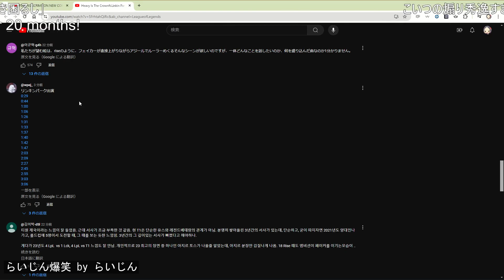League of Legends Ultimate Fails and Funny Moments (Featuring k4sen, Kamito, and k4sen Again)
00:00 : 猫になるぽっぽ by k4sen
00:08 : スタンプゥウ！！これk4senかぁああ！！ by Kamito_JP
00:44 : きなこ「シャコとHとかやりたかったけどな」 by k4sen
00:49 : ジグスでフックキャンセルあかりん by k4sen
01:15 : 怒涛の生存確認に絶句するLEON代表 by LEONDAIHYOU
01:37 : イブラヒム「胸糞悪い。」 by Kamito_JP
01:54 : 「抜いた方がいいんだ～」「溜まってる？」「溜まってるかも」 by k4sen
02:25 : イブラヒム驚異の高速反復横跳び by k4sen
02:31 : すみー「ぽっぽはめんどくさくてしつこい男」 by Kamito_JP
02:53 : 曲で泣いたcpt by Jasper7se
03:53 : らむちをしゃぶりご満悦なk4sen by k4sen
04:14 : らいじん爆笑 by らいじん
04:48 : 収穫した後に無言で煽り続けるカセン by k4sen
05:13 : 「「「エンゲェェェェェジ」」」 by k4sen
05:37 : 最高のエンゲージ by Kamito_JP
05:44 : 口プWIN by Kamito_JP
06:44 : Absolute Cinema by Caedrel
07:14 : 勝利のあかりんろーど by k4sen
07:35 : きなこの断末魔 by k4sen
07:51 : 名前の由来 by 白波らむね